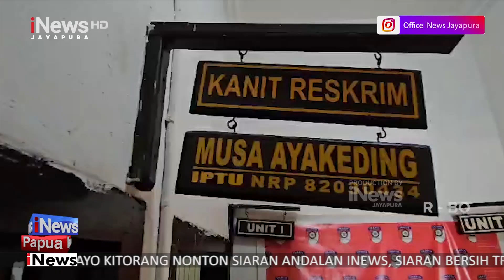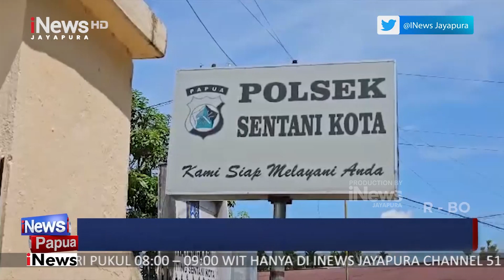I NEWS PAPUA - ANGKA CURANMOR DI KOTA SENTANI MASIH TINGGI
9. WISATA PANTAI HARLEM DENGAN PASIR PUTIH DAN PANTAINYA YANG INDAH